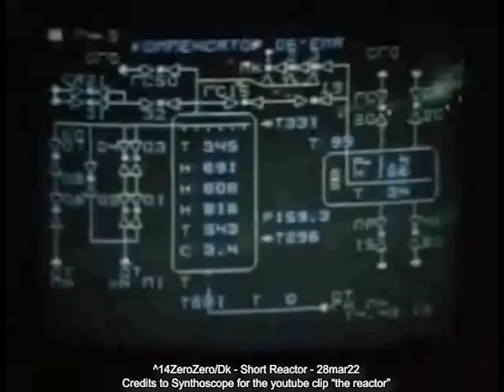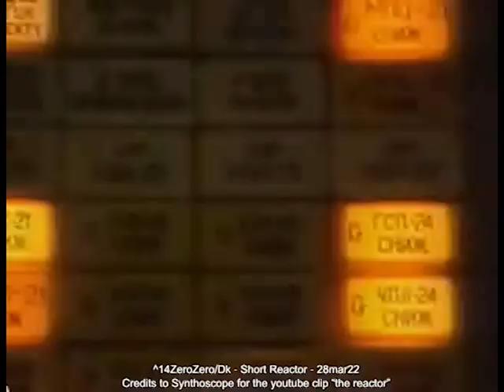^14ZeroZero/Dk - Short Reactor - 28mar22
Music made in Fl Studio